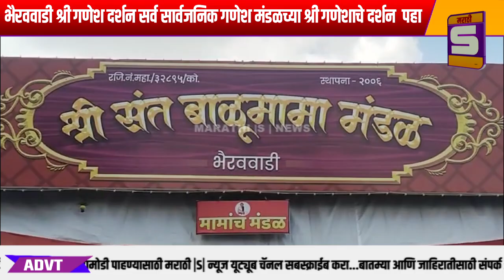भैरववाडी श्री गणेश दर्शनसर्व सार्वजनिक गणेश मंडळच्या श्री गणेशाचे दर्शन पहा 👇🏻👇🏻👇🏻